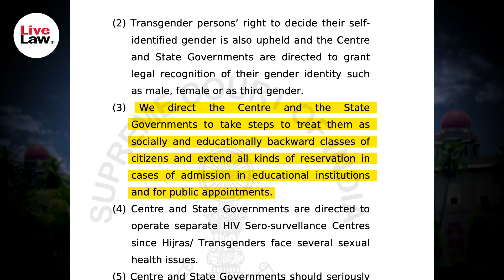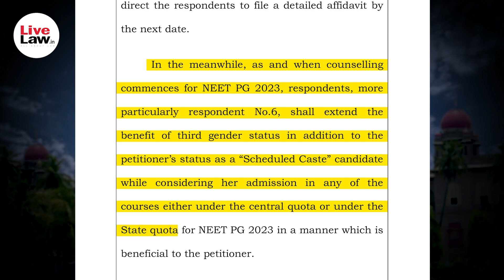Telangana HC Grants Candidate Benefit of Third Gender Status In Addition to SC category for NEET PG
Dr. Ruth John Paul, one of the first Transgender Doctors in Telangana, recently approached the high court for her reservation under third gender status along with the SC category reservation. The court, had granted her this relief while the state government clarifies its policy on the matter.
We bring you the full story in this video